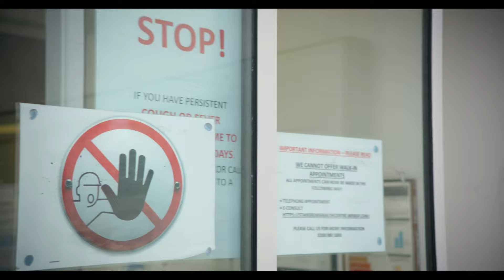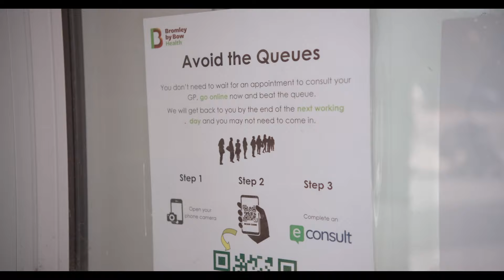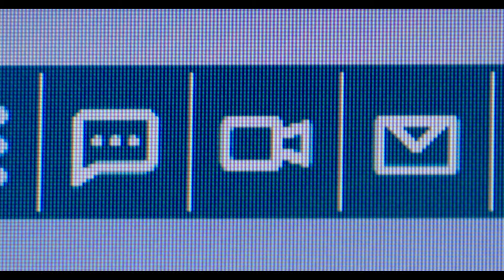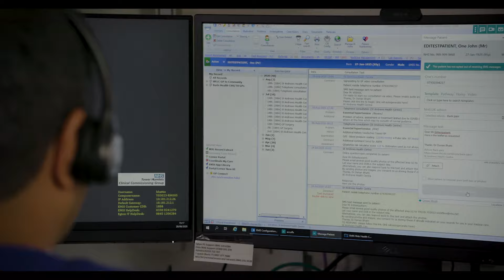How accuRx responded to COVID19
AccuRx video for Atomico Investor Summit